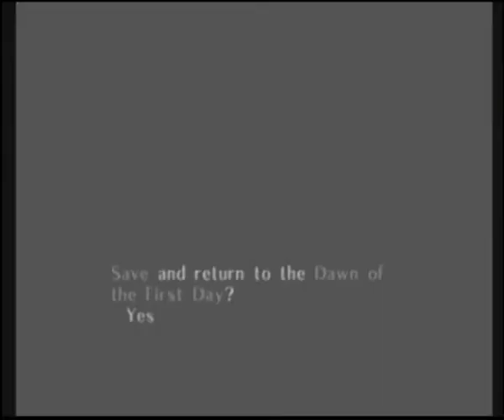Zagrajmy w The Legend of Zelda: Majora's Mask - część 15, Romani Ranch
W tym odcinku strzelam z łuku do istot pozaziemskich odwiedzających Romani Ranch oraz strzelam z łuku do dwóch zamaskowanych wandali na koniach.

14:20 - Epona's Song
30:02 - Bottle #3
38:46 - Romani's Mask